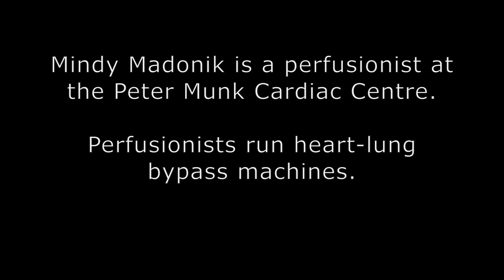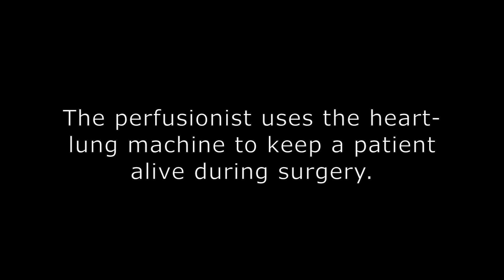Mindy's Story.A Day in the Life of a Perfusionist.Peter Munk Cardiac Centre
The patient’s heart is stopped. The lungs no longer pump air. But the patient is still alive. This is a typical scene inside an operating room in the midst of a cardiac procedure.

During an open-heart surgery at the Peter Munk Cardiac Centre, the perfusionist runs the heart-lung machine that is connected to the patient and will take over control of their heart and lungs.

While the surgeon operates on these organs, the perfusionist monitors the heart-lung bypass machine. A complex tubing system connecting the patient to the machine -- known as cardiopulmonary bypass -- diverts blood from the patient’s heart while pumping it through the body. The machine also takes over the function of the patient’s lungs and ensures the patient receives enough oxygen.

The machine and the perfusionists who operate it keep the patient alive during complex surgery.

“I think it’s absolutely fascinating that one can do this — take over the function of the heart and lungs, take the patient’s blood and pass it through all these artificial surfaces and pieces of tubing and give it back to the patient. Then they are able to resume function of their own heart and lungs afterwards, their brains are intact, they (can) survive the procedure,” says Mindy Madonik, a perfusionist at the Peter Munk Cardiac Centre in Toronto, ONT.